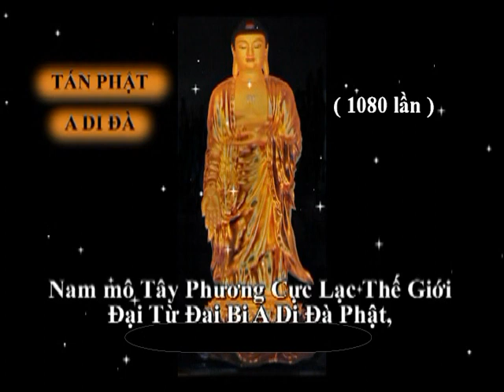Niệm Phật (1080 lần) - Cầu nguyện hương linh ông Võ Văn Đó được siêu thoát nơi miền Cực Lạc.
Việc lớn nhất của đời người là niệm Phật cầu sanh Cực Lạc !
Phục Nguyện :
Nam Mô Tây Phương Lạc Thế Giới Đại Từ Đại Bi A Di Đà Phật Liên Toà Chứng Minh.
Phục Nguyện, thượng chúc Phật nhật tăng huy pháp luân thường chuyển, phong điều vũ thuận, quốc thới dân an, thế giới hoà bình chúng sanh an lạc.
   Đệ tử chúng con nguyện đem công đức này hồi hướng trang nghiêm Tây Phương Phật tịnh độ, trên đền bốn ơn nặng, dưới cứu khổ ba đường, xin hồi hướng oan gia trái chủ trong nhiều đời nhiều kiếp, cũng như hiện tại, hữu hình và vô hình, nếu có ai thấy nghe đều phát tâm Bồ Đề, hết một báo thân này, sanh qua cõi Cực Lạc.
   Đệ tử chúng con nguyện cầu Đức Phật A Di Đà chấn tích quang lâm phóng ngọc hào quang gia hộ đệ tử chúng con biết trước giờ lâm chung, thân không tật bệnh, tâm không hôn mê, nhất tâm niệm Phật, Phật và thánh chúng tay cầm đài vàng tiếp dẫn chúng con vãng sanh về tây phương Cực Lạc.
    Đệ tử chúng con nguyện đức Quan Thế Âm Bồ Tát Thị từ chấn tích quan lâm phóng ngọc hào quang hộ đệ tử chúng con cùng tất cả chúng sanh thân tâm thường an lạc, tật bệnh tiêu trừ căn lành tăng trưởng, phước huệ trang nghiêm, xuân đa các khánh, hạ bảo bình an, thu tống tam tai đông nghinh bách phúc, một hậu đắc Di Đà thọ ký.
     Đệ tử chúng con nguyện đức Phật A Di Đà thụy từ phóng ngọc hào quang, tiếp dẫn chư vong linh cửu huyền thất tổ thập nhị loại cô hồn ngạ quỷ hà xa, hữu vị vô danh, hữu danh vô vị nam nữ thương vong lai đáo Phật tiền văn kinh thính pháp tốc xả mê đồ siêu sanh tịnh độ. Phổ nguyện âm siêu dương thới pháp giới chúng sanh, tình dữ vô tình, đồng sanh Cực Lạc, đồng kiến Di Đà, Đồng Ngộ Vô Sanh. Đồng thành Phật Đạo.